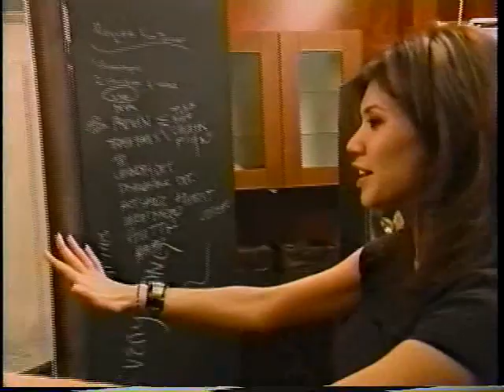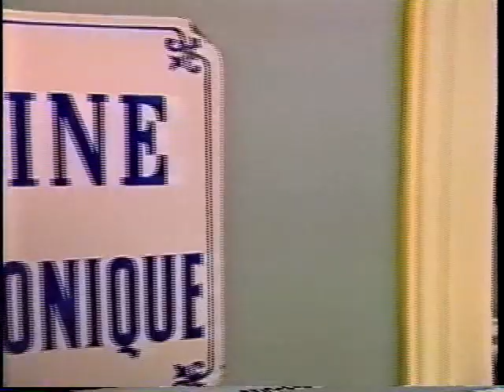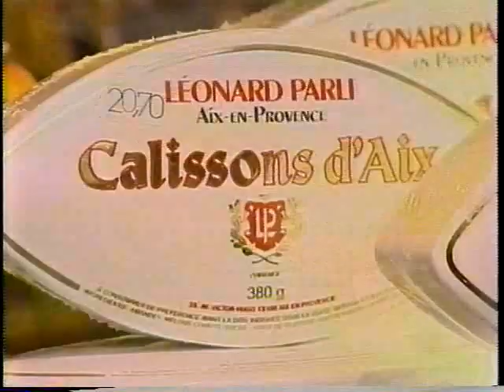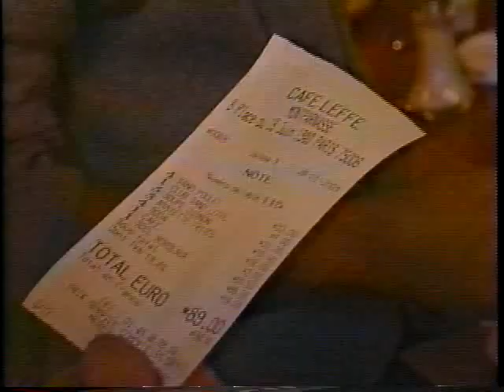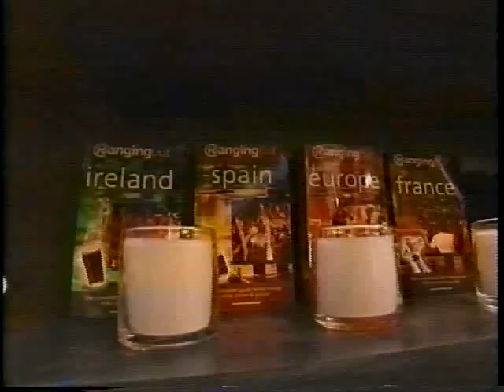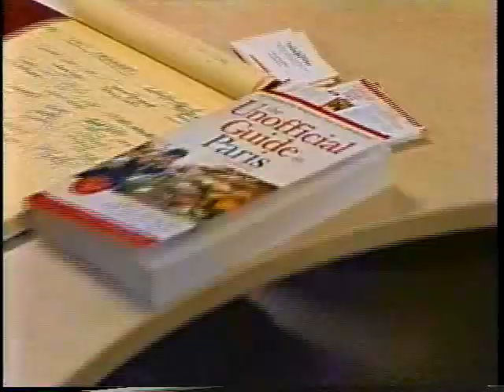RW: Paris (2003) | EP 03